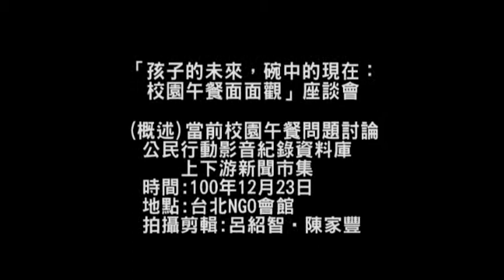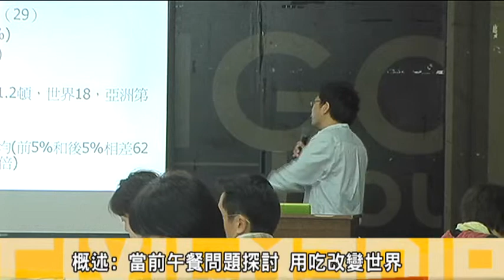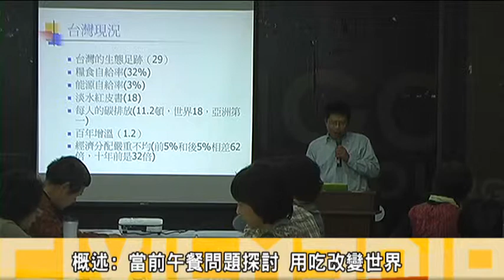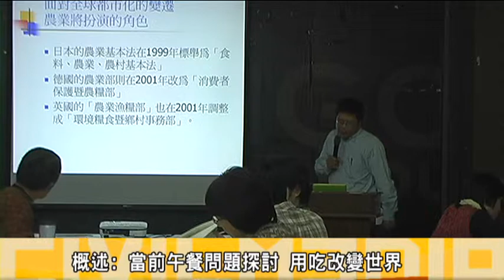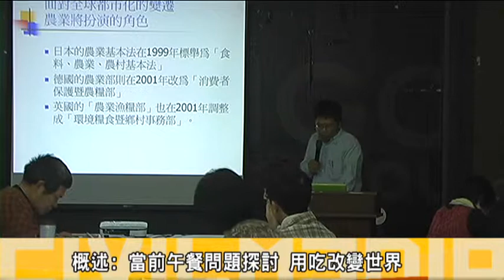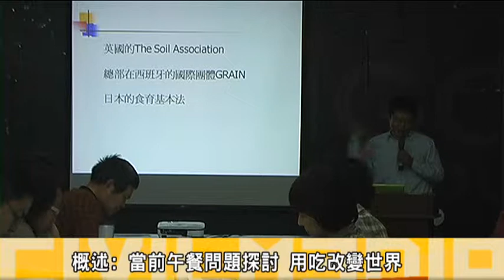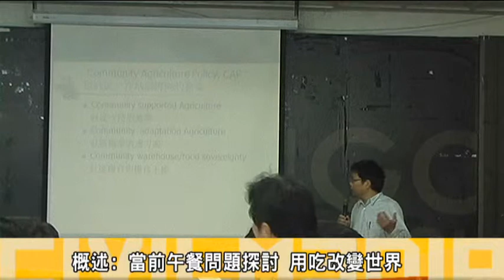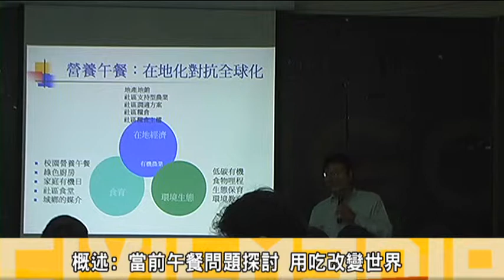概述 當前午餐問題討論 綠色陣線協會執行長 吳東傑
時間：12月23日星期五 9:30-17:30

歡迎關心校園午餐、食物教育的老師、家長、民間團體、農友、大眾，報名參加。報名請進入

議程：

●9:20-9:30 報到

●9:30-10:30 概述：當前校園午餐問題探討

●10:30-11:30  公部門推動校園午餐改革的挑戰

農委會代表

●11:30-12:30 從民間團體、家長觀點，談校園午餐和食育的改革

●12:30-13:30 午餐

●13:30-15:40 從校方、食農教育、營養師觀點，談校園午餐的改革

●15:10-15:20 茶敘  台灣主婦聯盟生活消費合作社提供

●15:20-16:50 在地農業、營養師配合校園午餐的挑戰

●16:50-17:30  綜合座談
教育部體育司代表
農委會代表